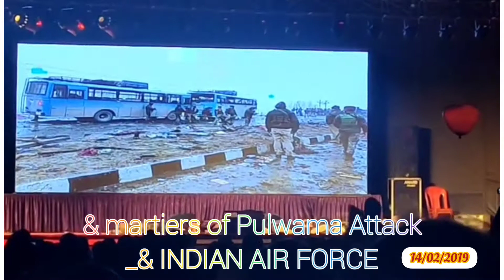Teri Mitti || A tribute to India Army ||Annual Function|| VIDYA BHOOMI PUBLIC SCHOOL CHHINDWARA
teri mitti
indian army
surgical strike